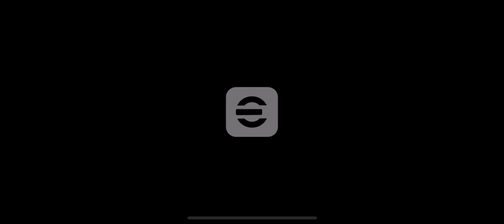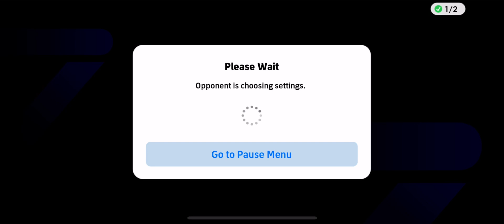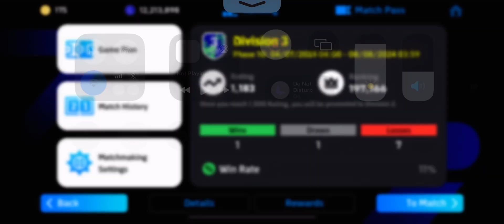eFootball 2024: Road to Division 1 | Impossible Comeback 🤯 | Full Gameplay HD!!!